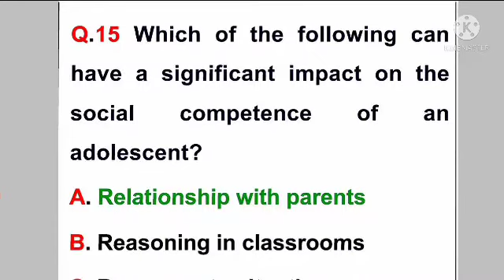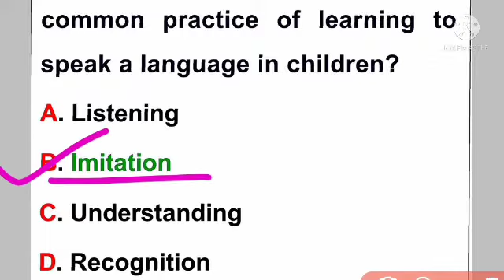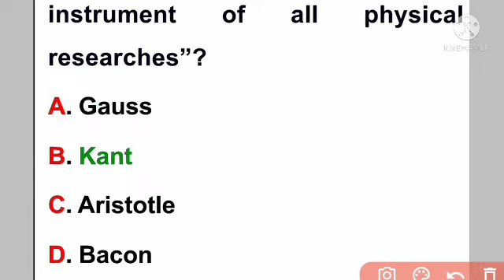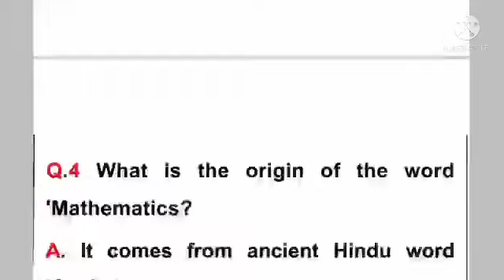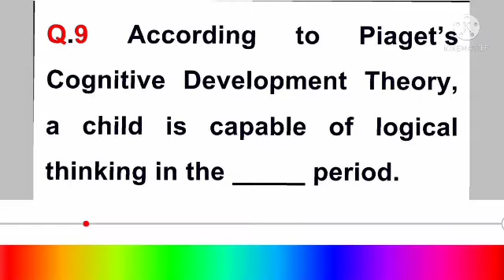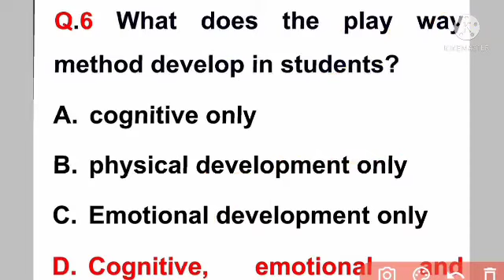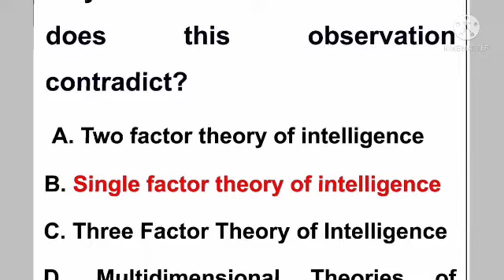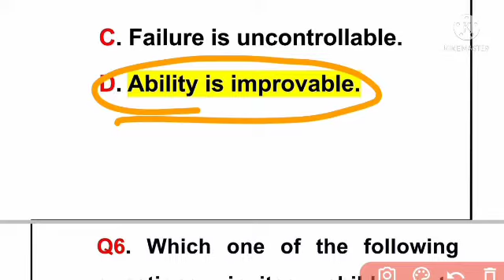Pedagogy Mega Mock Test//Pedagogy For OSSTET-2021//Pedagogy Superfast Marathon//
20 Expected Pedagogy Questions||OSSTET 2nd Phase 2021||🔥Rapid Fire Pedagogy🔥||Most Selected MCQ||
2018 osstet pedagogy questions
2020 osstet pedagogy questions
osstet pedagogy practice question
osstet 2nd phase notification
osstet 2021
osstet 2nd phase exam date
osstet 2nd phase exam date 2021
OSSTET-2021 2nd Phase Notification OSSTET-2021(2nd)
OSSTET-2021 2nd New Guidelines OSSTET-2021(2nd) Full Details